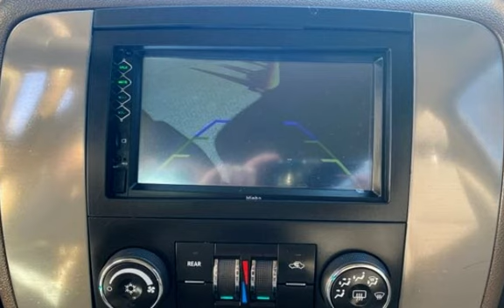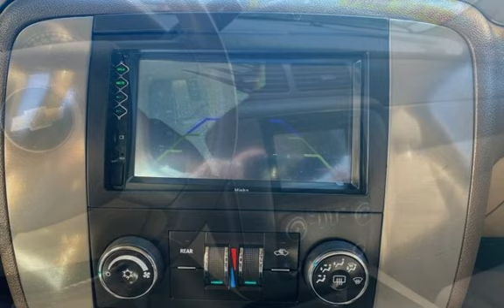2009 Chevrolet Tahoe LS for sale in Riverside, CA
Family Size 2009 Chevrolet Tahoe LS, Beautiful Blue with Tan interior, Comfortable 7 passenger seatings. High Value Options include Bluetooth connectivity and Rear Air Conditioning. It drives good and very clean inside and out. This F/Z family SUV also equipped with AM/FM, CD in Dash, Cruise Control, Dueal AC, Electric Mirrors, Heated Mirrors, MPA3 Capability, Power Driver Seat, Power Locks and Windows, Power Sterring, Running Boards, Roof Luggage Rack, Traction Control and Trailer Hitch. Great SUV ! Call today and bring the Family over for a test drive !

We offer EZ Financing. Down payment as low as $1K on approved Credit.
Bring your paystub or 3 months bank statements and we get you approved !
No cr&#233;dito, no licencia, bancarrota, no seguro social, poco enganche, reposiciones, primer comprador , todos Califican!

No Credito OK ** Bancarrota OK ** No Seguro Social OK  ** Reposiciones OK  ** Primer Comprador OK  ** Poco Enganche OK  ** Todos Califican!!

Posted Date : 01-08-20

**Advertised price is Cash Price Only plus tax, govt fee and license. $1K down (on approved credit) Finance Price will be higher due to Bank Fee and Discount.
Flexible payment plan available. 1st Time Buyer, Recent Repo, Short Term Job, Self Employed, No problem.
Most customers qualify. Ask our team for Extended Warranty Plan !

All vehicles listed have been safety inspected and smogged as required by law. Financing, extended warranties, and service contracts are optional and provided by third parties. All vehicles are available for an independent 3rd party inspection before purchase (at customer expense).

As a courtesy, we offer multiple vehicle history reports, including  NMVTIS, and Autocheck to ensure transparency on every vehicle purchase.

Whilst every effort has been made by our dealership  to accurately describe this vehicle, its&#39; options and equipment, pricing, mileage, warranties and incentives; it is the customers responsibility to verify the information listed. You agree to hold our dealership harmless for misprints on prices or general information about this vehicle. By using our website you agree that our dealership has the right to cancel a sale or a promise of a sale if that sale is based on an incorrect price.

 Pricing does not include government fees and taxes, state and/or local taxes, smog fees, any finance charges, any dealer document preparation charges, emission testing charge, registration or title fees. Depending on the age of the vehicle, normal wear and tear should be anticipated. Prices are subject to change without notice. While we do our best to describe our vehicles accurately, some descriptions and / or images provided by third parties may differ from the actual information or appearance of the vehicle. Our dealership assume no liability for omissions or errors in this vehicle listing and encourages prospective buyers to verify the information by contacting us or viewing the vehicle